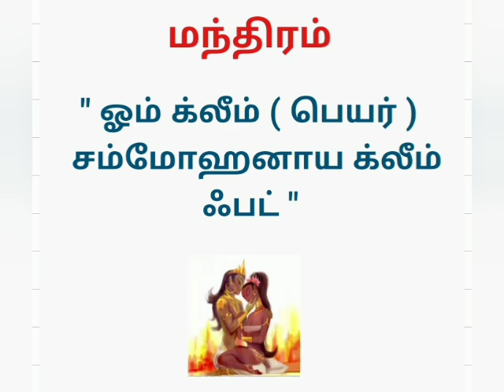உடனே உங்களிடம் வந்து விடுவார்கள்@SPIRITUALMETHODS